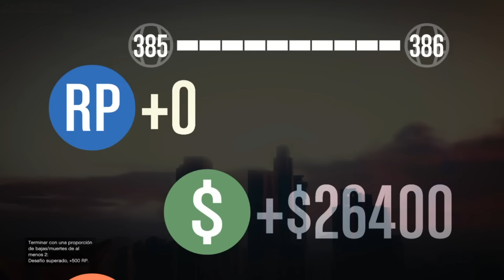PARKOUR#92/PARKOUR VERY HARD!!! (2)/GTA ONLINE/ALKIMYSTA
Hey que tal a todos en un nuevo video de gta online en un divertido  parkour espero que lo disfruten.                                                                                                      Si quieres jugar conmigo unete a mi crew XD